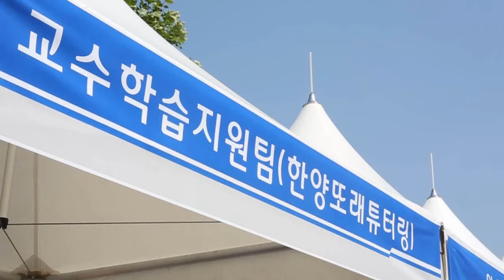[ERICA] 2016 볼런티어 페어 행사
■ 일시 :  2016년 6월 1일 ~ 2016년 6월 2일
■ 장소 : 한양대학교 ERICA캠퍼스 민주광장

1) 2016년 6월 1일(수)부터 2일(목)까지 ERICA캠퍼스 민주광장에서 "2016 볼런티어 페어 행사"가 진행되었다

2) 행사장에는 한양대학교 ERICA캠퍼스 사회봉사단과 함께 20여 개의 봉사단체들이 자신들의 봉사를 소개하고 있었다

3) 이영무 총장이 직접 행사장을 방문하여 봉사단체 및 매년 1,000명 이상이 지원하는 자기주도적 학습 프로그램 또래튜터링과 사랑한대 학생들을 격려했다

4) 이번 행사를 통해 한양대학교 ERICA캠퍼스 학생들의 사회봉사 활동이 증가하여 보다 아름다운 사회로 다가가는 계기가 되길 바란다